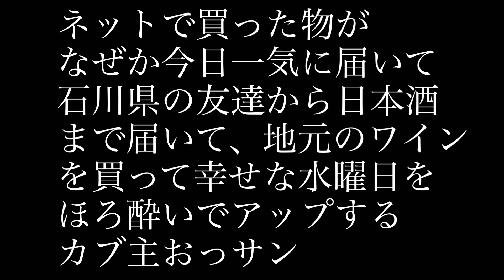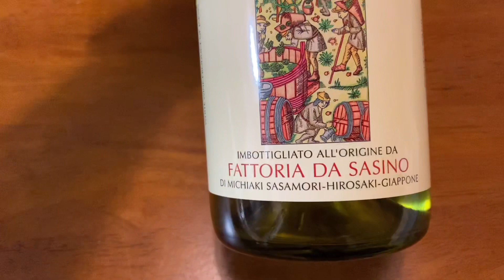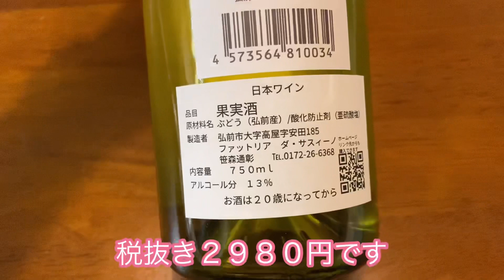カブ用品が揃ってきて気分アゲアゲのおっサンはちょっといいワインを買ってしまうのさ！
ネットで購入したカブのリアボックスやヘルメット、動画にはないですが、ヘルメットに取り付けるカメラのマウントも、別々に落札＆購入したのの今日一気に届きました^^;

さらに石川県の友達から日本酒まで届いて嬉しすぎてDA SASINOのワインを買ってしまいました。
さすがに美味いっす！

そんなおっサンの水曜日の夜です。